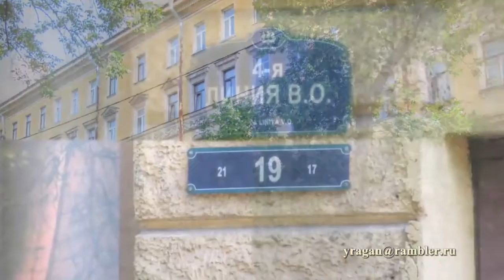4-я линия ВО, дом 19 Санкт-Петербург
4-я линия ВО, дом 19 Санкт-Петербург